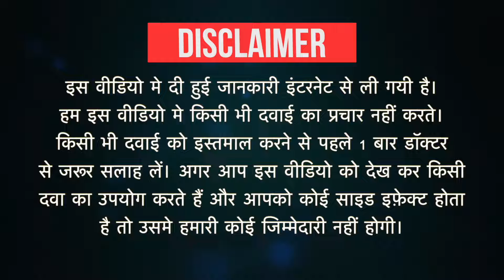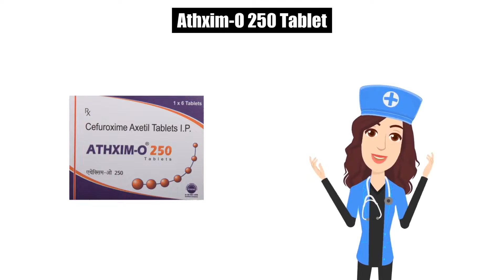Athxim O 250 Tablet Uses in Hindi Side Effects Dose benefits